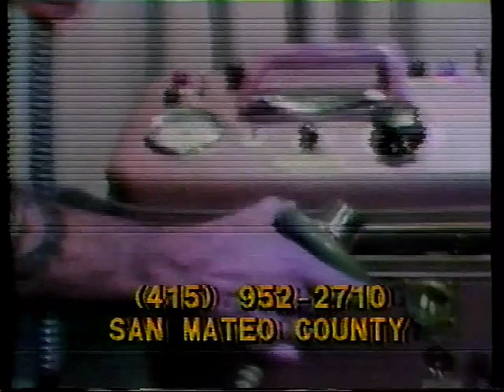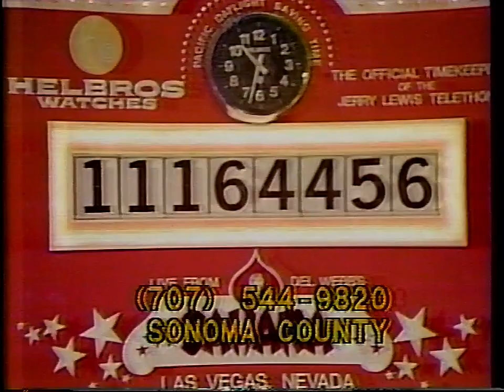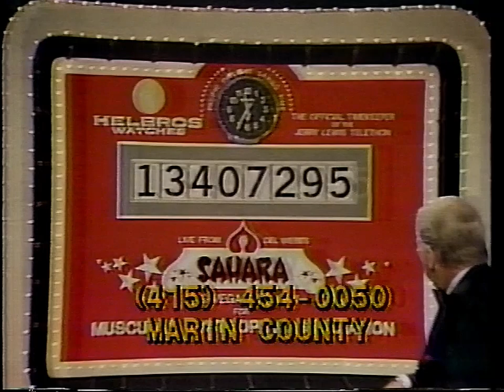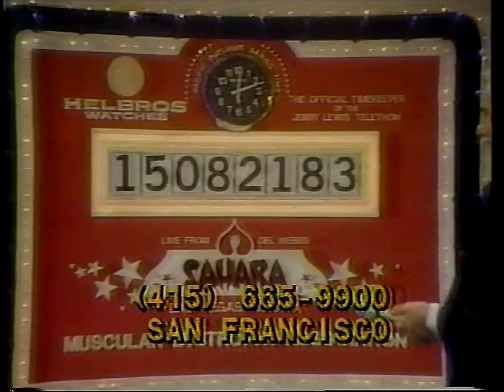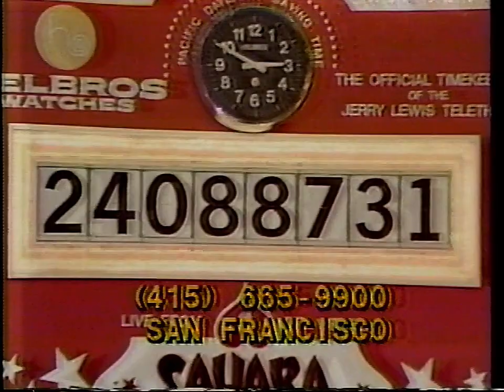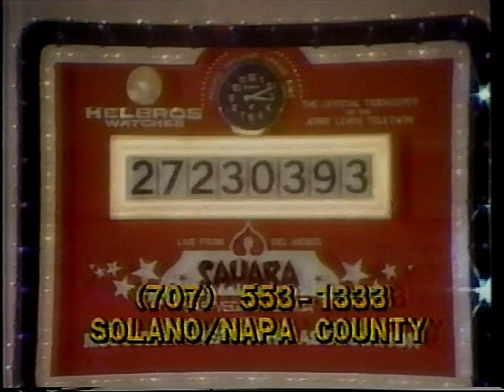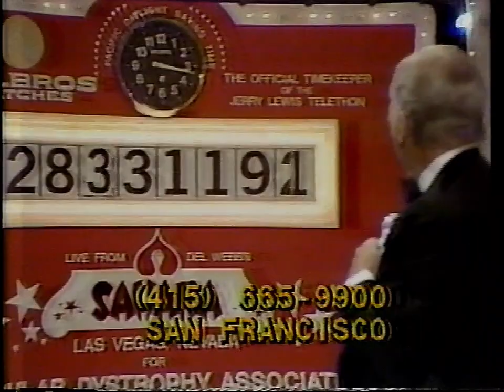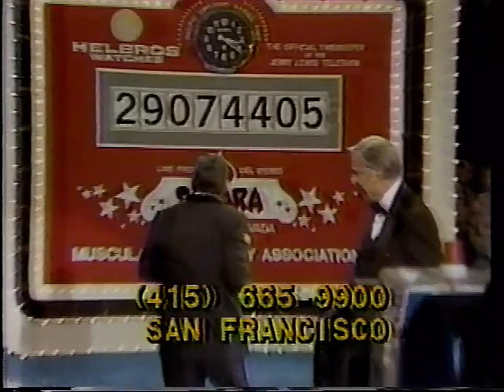1978 Jerry Lewis Telethon - part 2 with Tony Bennett, Sammy Davis Jr. Lou Rawls, Johnny Lee and more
Part 2 of the 1978 Jerry Lewis Telethon - with Broadway productions from Timbuktu, Annie and Grease.  Also included are Tony Bennett, Sammy Davis Jr,  Carol Lawrence, the Unknown Comic, Johnny Lee, Lou Rawls, and much more!

Stay up with Jerry and watch the stars come out!